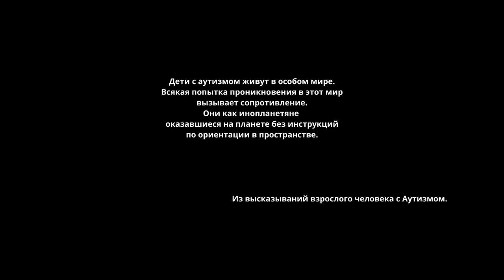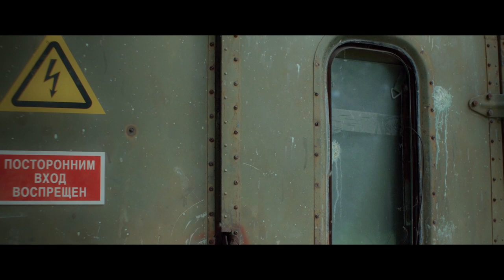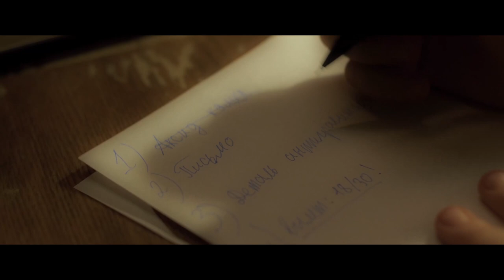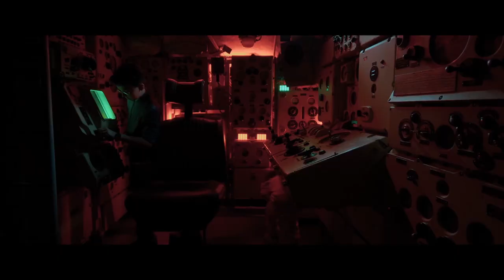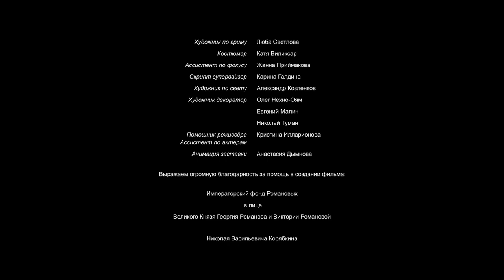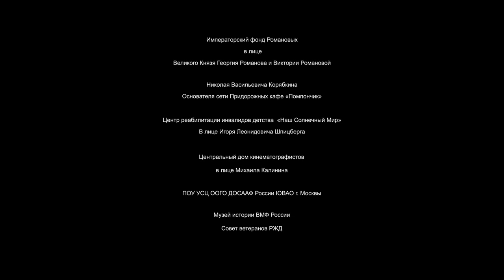Чемодан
Мазазолина Янна Алексеевна
г. Москва

Подросток Макс построил ракету и мечтает улететь в космос. Стать первым ребенком в космосе и добиться внимания и любви своей мамы. Его друзья детдомовцы Вика и Пашка хотят, чтобы Макс остался, а его затею считают глупой и опасной. Они крадут на вокзале странный чемодан, надеясь найти там «галактику» для Макса. Но в нем они находят маленького необычного мальчика, который не хочет выходить из своего чемодана так как  «внешний» мир кажется ему слишком громким, ярким и непонятным. Его мама в отчаянье пытается найти чемодан с сыном, у которого аутизм, но которого она очень любит.  Ребята решают, что он «инопланетянин» и пытаются вернуть его маме, но сталкиваются со сложностями, которые сближают их, а быть может разделят навсегда.